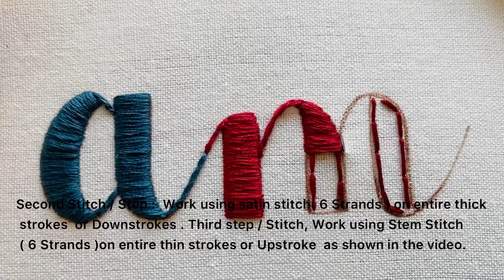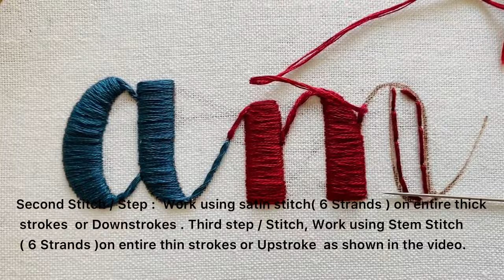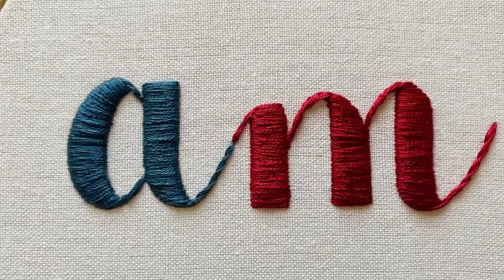Satin Stitch Lettering Tutorial | Tutorial for beginners | Embroidery | Video| Afeei